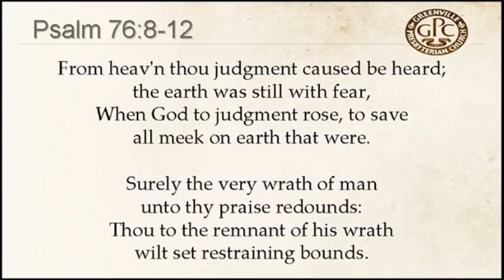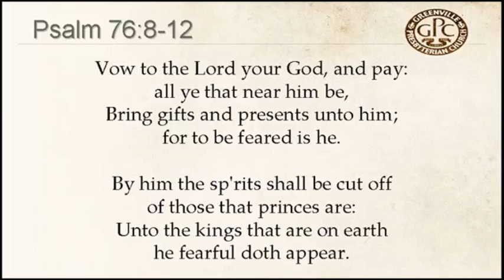Psalm 76 8-12 to Martyrs